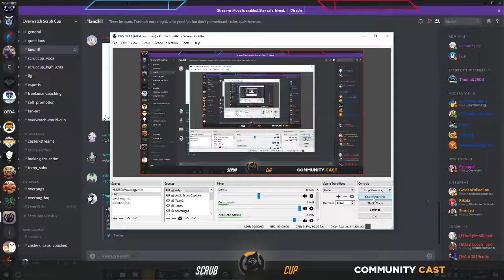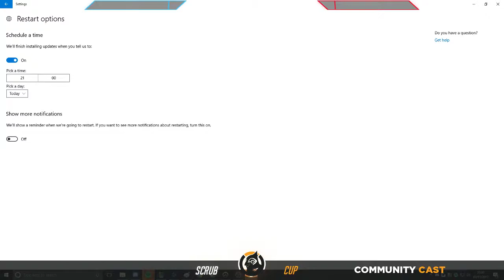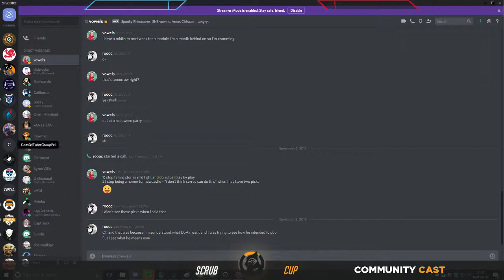Team Viking vs Salt Powered Robots Scrub Cup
minus first game